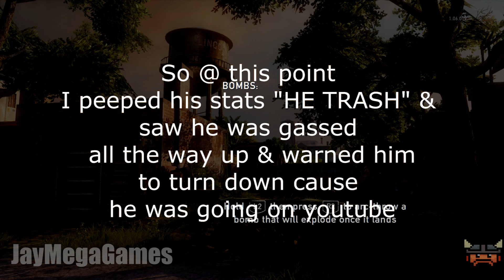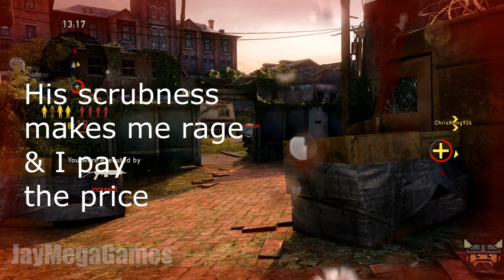The last of us//supplyraid drama//Trolling Ragers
*New Series that guy*
supply raid drama.
when you talk shit on line and have to back it up LOL when keeping it real goes wrong.